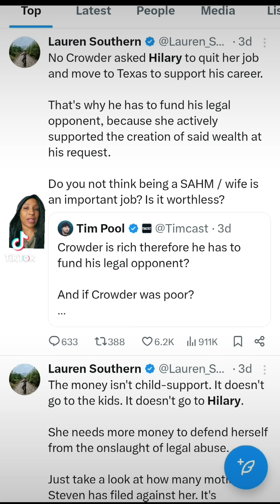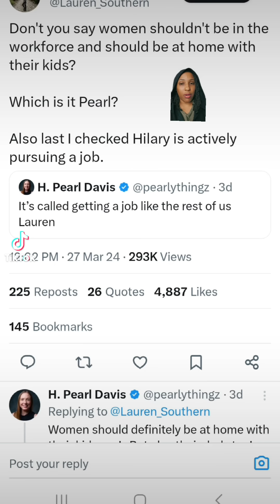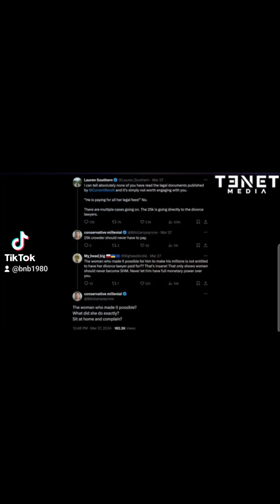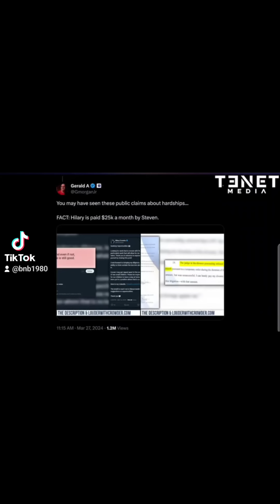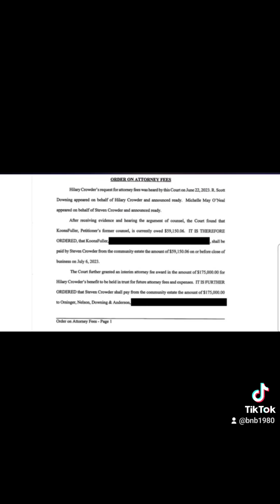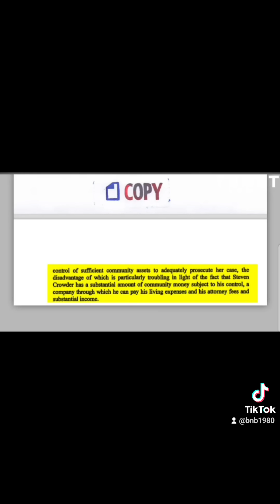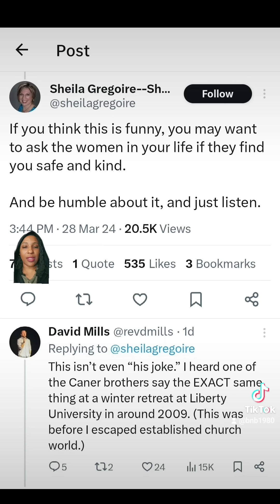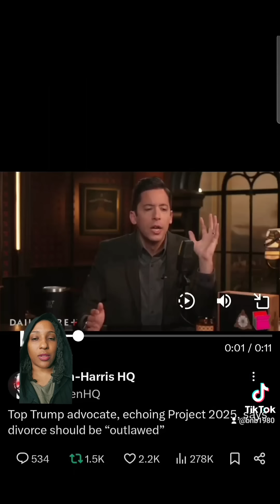TradCon Women vs TradCon Men: Right-Wing Marriage Discussions and the Crowder Divorce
Join the conversation as we delve into different perspectives on marriage, including insights on the Crowder divorce.